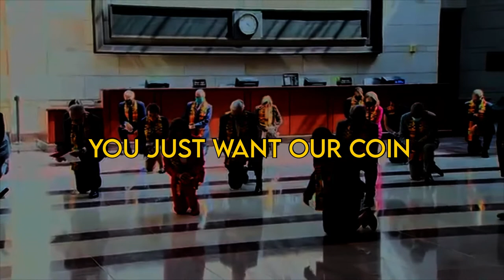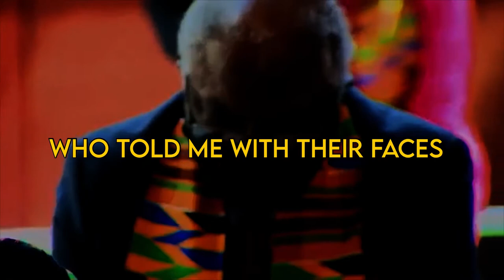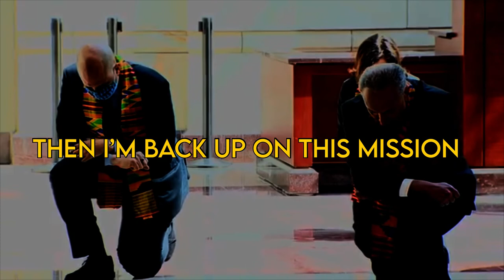Armond WakeUp x Taelor Gray - Black Effect Freestyle